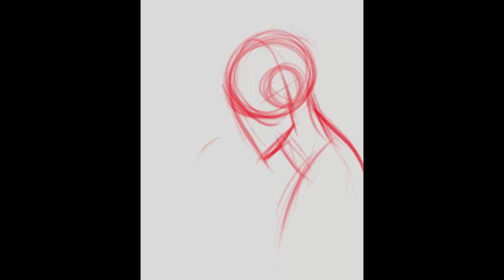D-Gal Torch Singer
This is one of my characters I draw. I wanted to do one of those Torch Jazz Lounge singer themes. I had fun with this.

Tools: Clip Studio Paint EX Pro, Huion GT-191
Title: Reverse
Type of music: Sad